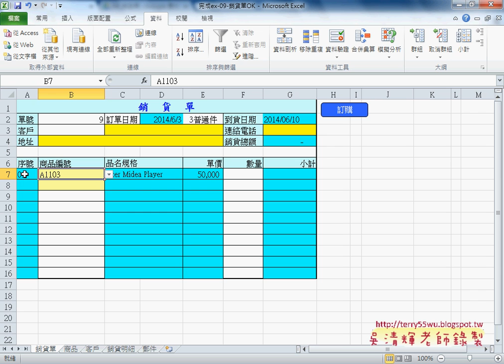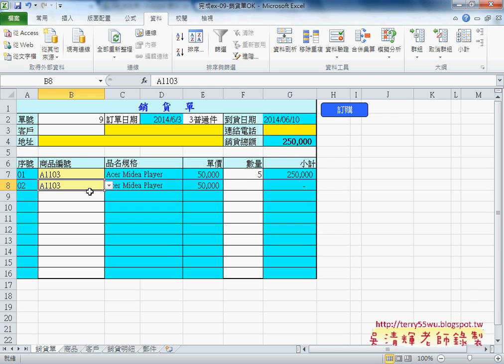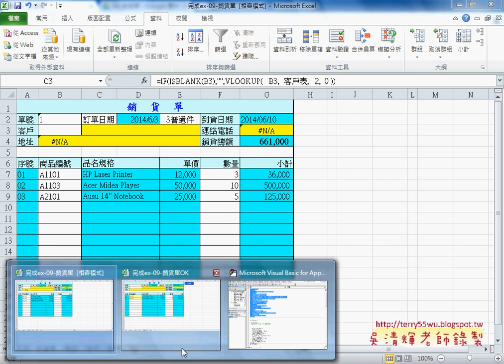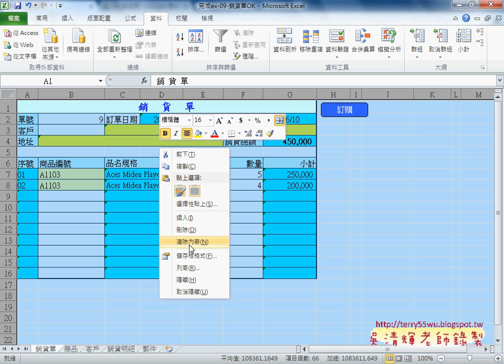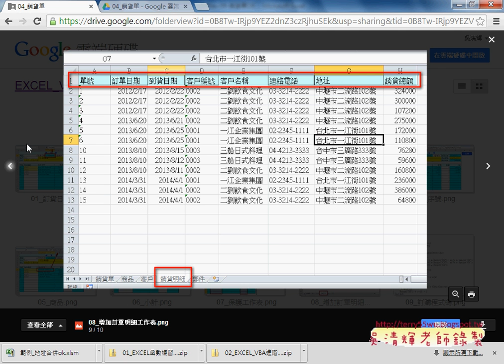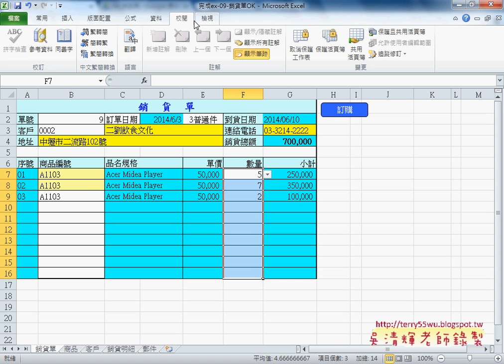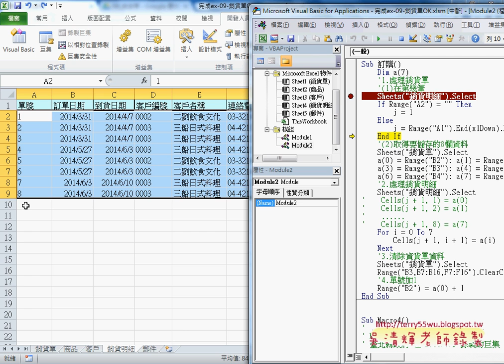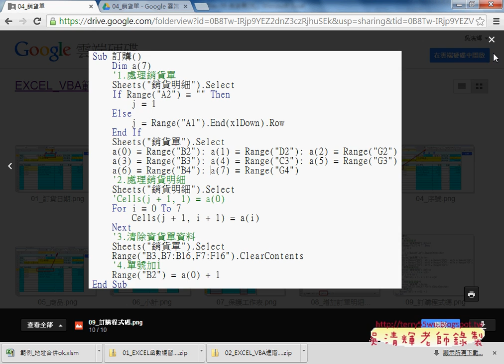12 銷貨單表單程式說明